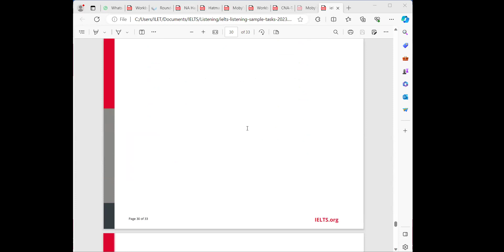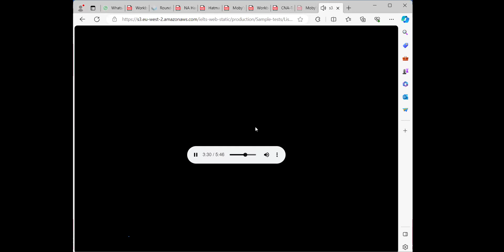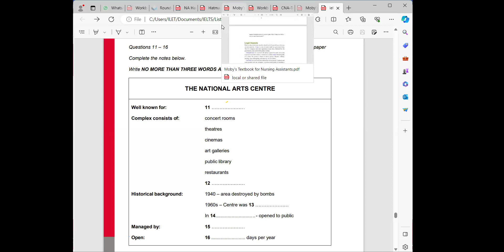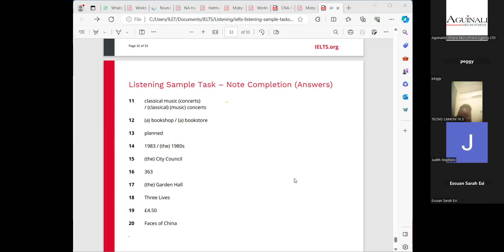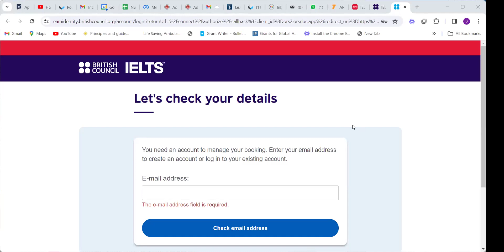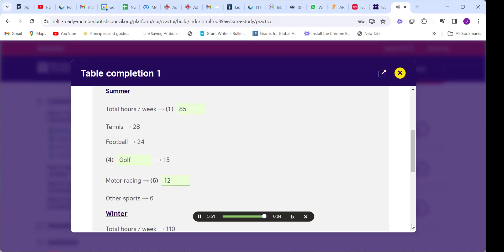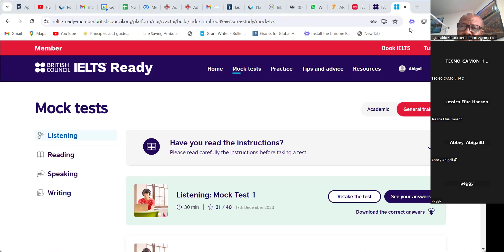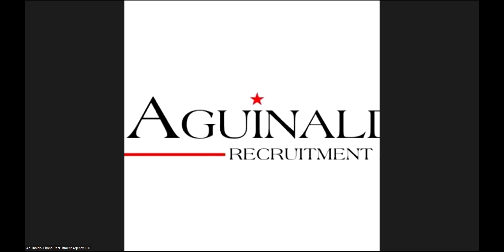IELTS General Training Listening Class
Concluding Part of Short Sentence Completion and Matching - Jan. 30, 2024 Class